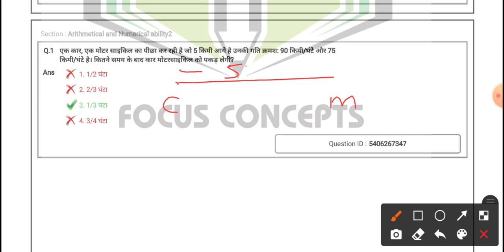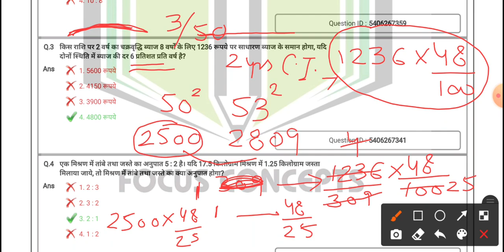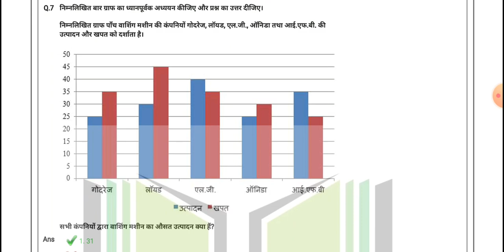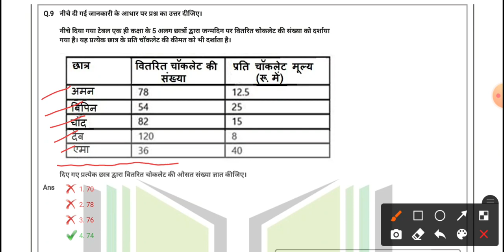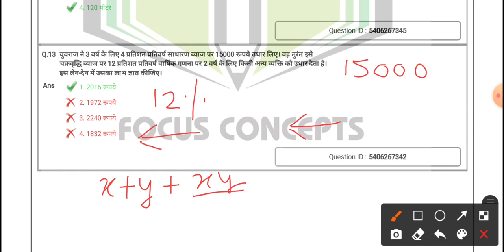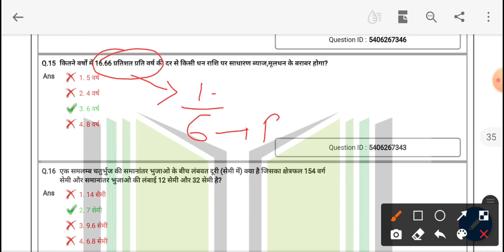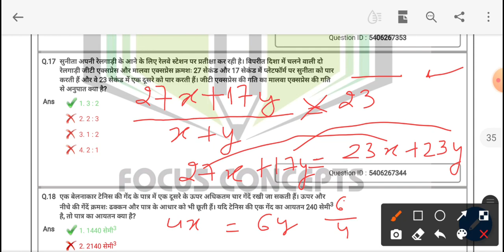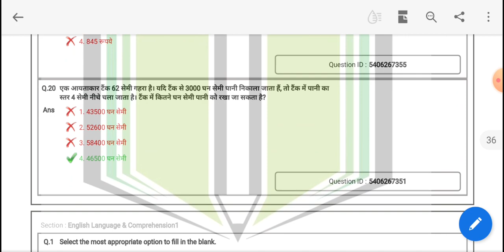DSSSB FIRE OPERATOR 18/19, 20/04/2021 (04:30 PM - 06:30 PM) MATHS SOLUTIONS PART 02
Hello Viewers,